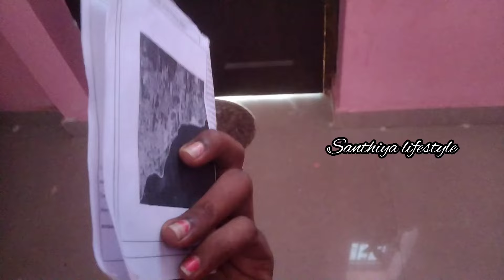Day in my life 🦋 vote pottachu 👆